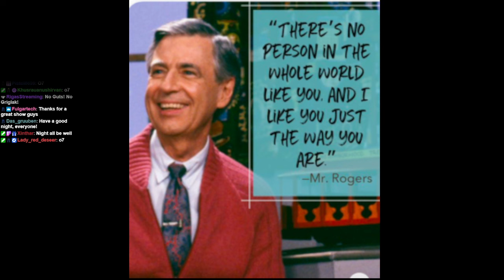WBPLW Returns! April 28th, 2024!